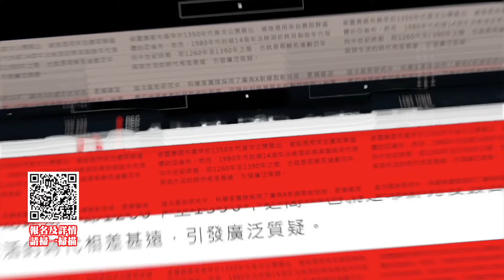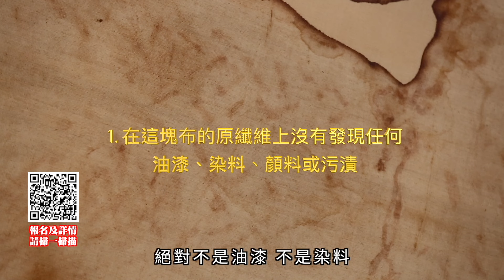中華聖經文物館限定展出都靈裹屍布 展期有限 請即報名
📣誠邀出席及轉發📮

都靈裹屍布 證屬耶穌生平時期
鴻圖道1號告別展 限定展出
都靈裹屍布 原大複製品
請即報名：

恩典千年‧守護一生暨慈善義賣

租約期滿，需要撤離
求主施恩憐憫
為「創世電視」及逾萬件中華聖經文物
預備一個恩典之家
請即報名：

開放日期：
2024年8月16日至9月30日

🔅開放時間：
星期一至日：下午2:30-5:00、晚上7:30-10:00
（逢星期三及星期日不設晚上時段）